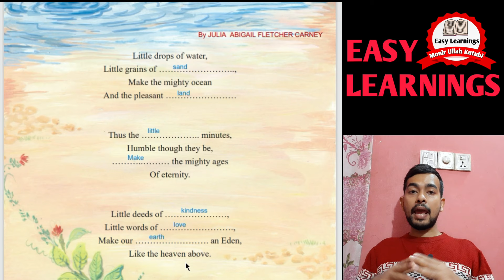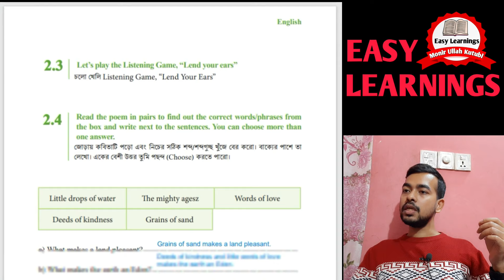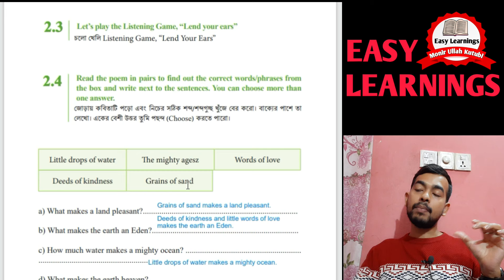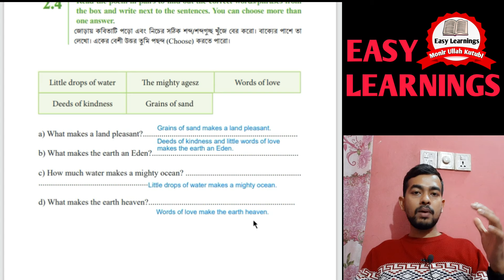06. Class 6 English. Little things. Page 16, 17. Class Six English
06. Class 6 English. Little things. Page 16, 17. Class Six English

All Lessons of Class 6 English